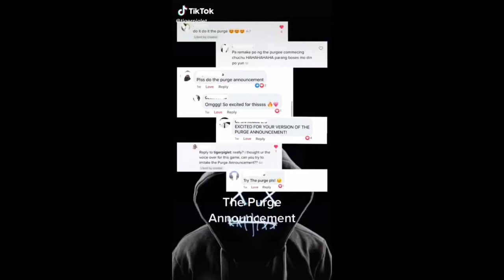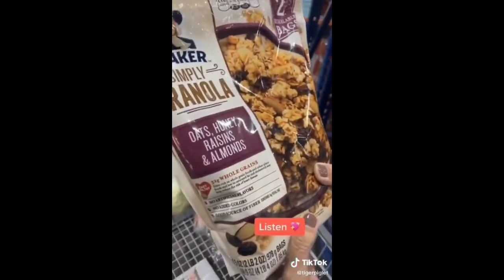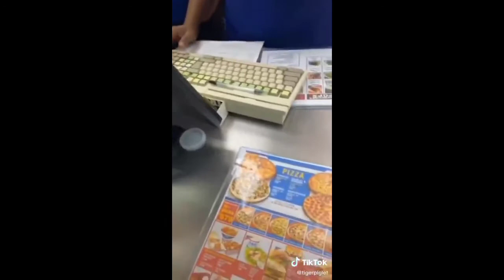Voice Over Compilations of Inka Magnaye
Have you ever wondered as to who this voice belongs to?